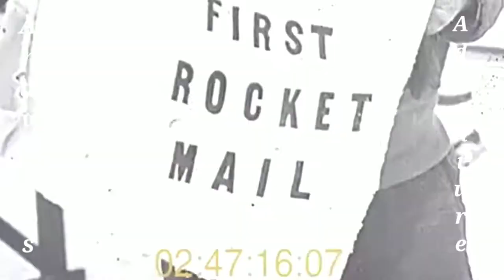Research of Aeroplane Failure Moment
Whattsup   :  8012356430